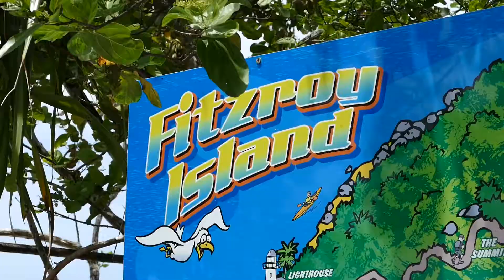Fitzroy Island Instmeet